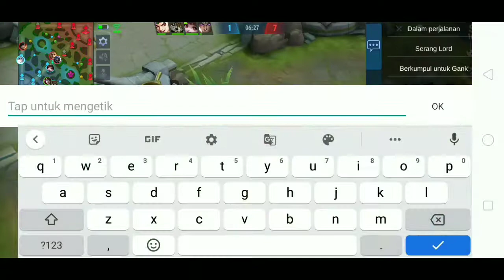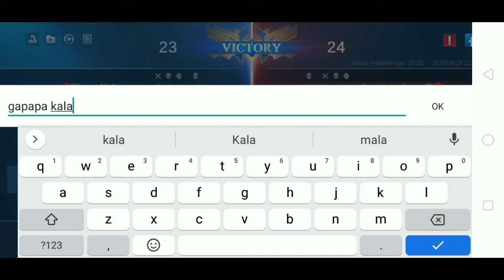Build tersakit irithel 2020 dijamin comeback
selamat datang kembali di channel ini, di video kali ini saya menggunakan irithel dan hampir kalah karna tim ku sangat miskin:v, dan musuhnya pun mendapatkan savage. Bagaimana cara epic comebacknya? langsung saja cek video nya. Enjoy!